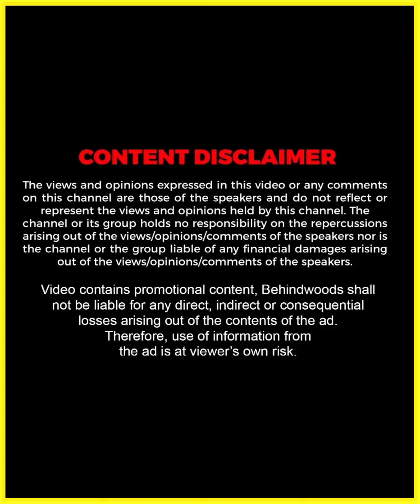Hila-യെ കാണാൻ Nazriya-യുടെ പോലെ ഉണ്ടെന്ന് ഒരുപാട് പേര് പറയാറില്ലേ ? | Asla Marley | Throwback